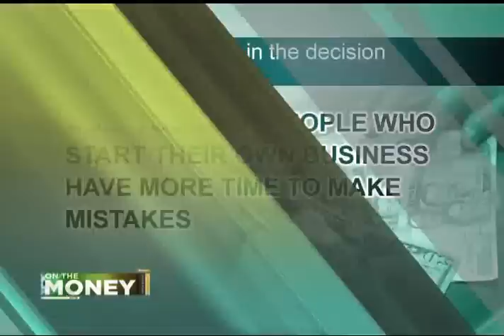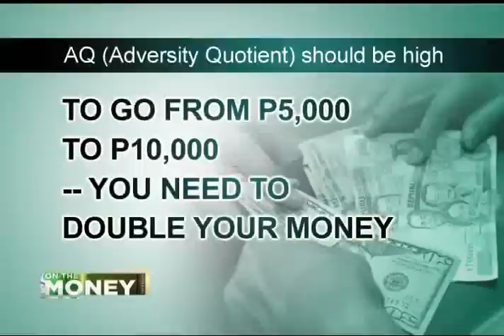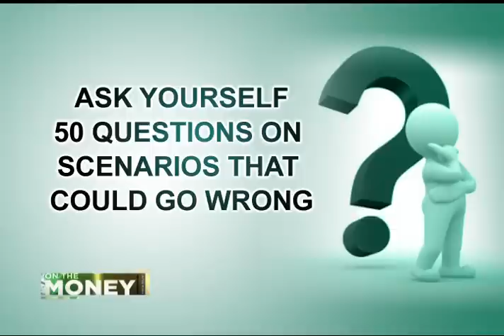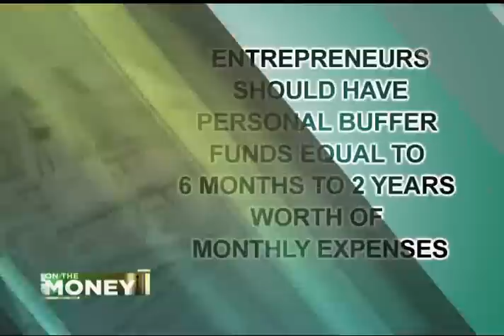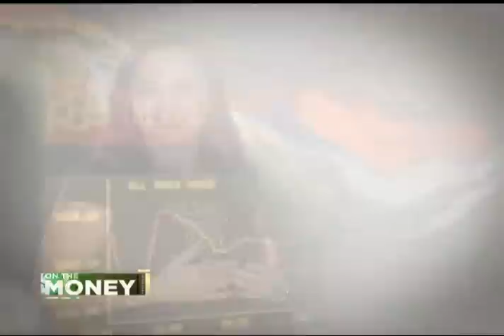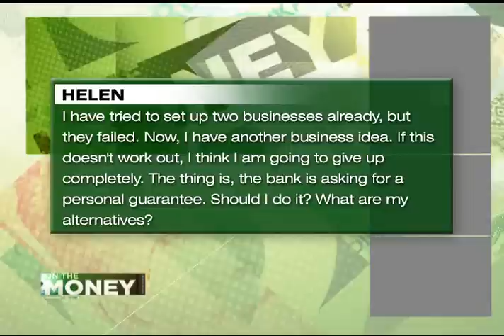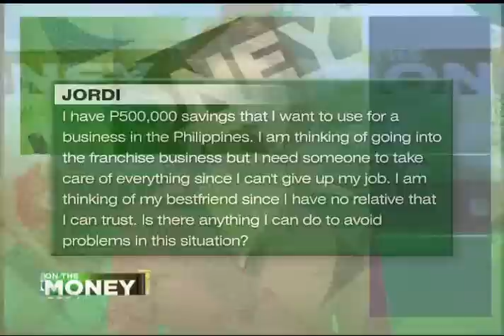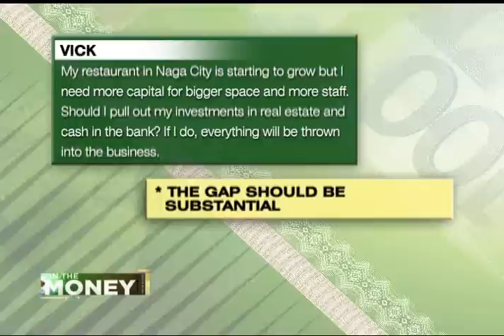ANC On The Money: Personal Finance for Entrepreneurs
Guest:
Mark Yu
Former President, Entrepreneur Organization and CFA Society of the Philippines